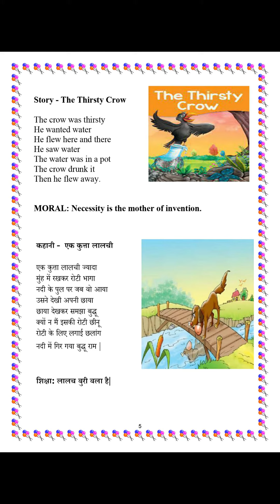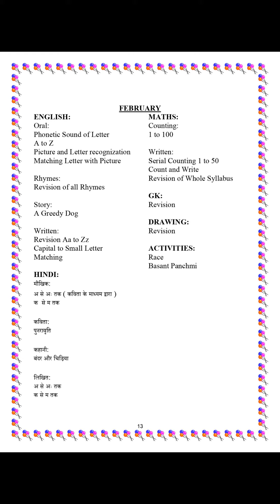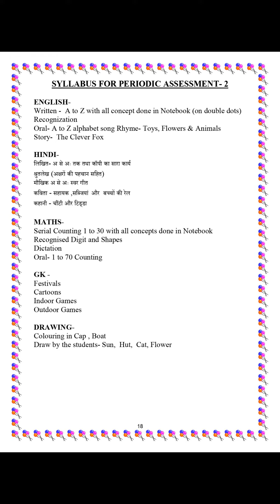Syllabus Pre School